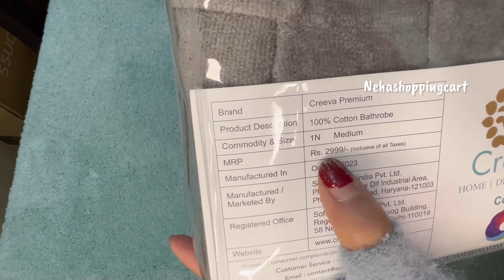UNBOXING & REVIEW | Bath robe | Myntra Shopping | Nehashoppingcart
Product Detail

Love,
Neha